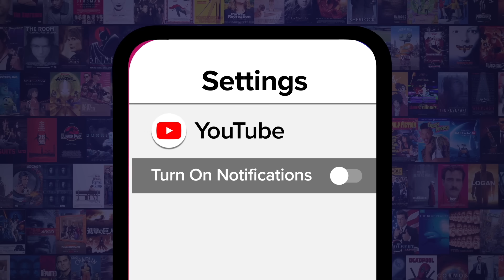Top 10 Times Band Members Fought Each Other Live On Stage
These bands engaged in a little too much on-stage chin music. Welcome to WatchMojo, and today we’re counting down the bands or acts who had an infamous bandmate altercation during a live performance. Our countdown of the times bands fought each other live on stage includes Motörhead, The Who, The Beatles, and more! What are your favorite band battles?